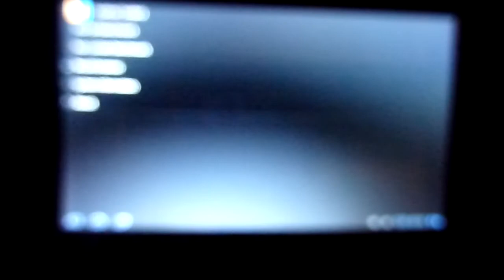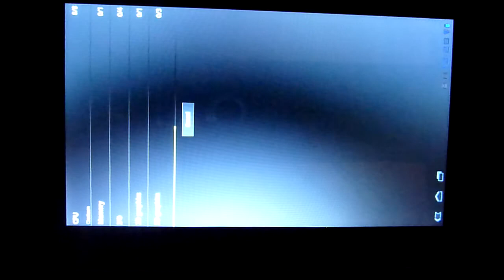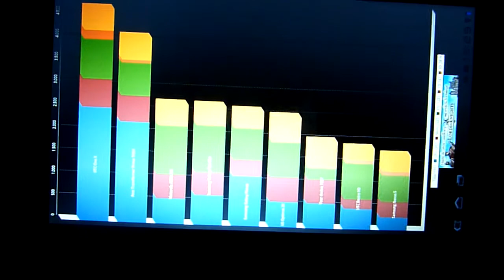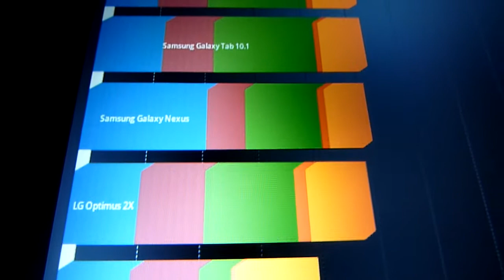POV Mobii Tegra2 - QUADRANT BENCHMARK Tablet rom Honeycomb 3.2 - Advent Vega / Viewpad 10s clone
Quadrant Benchmark on tablet Point of View mobii tegra 2, clone of Advent Vega and Viewpad 10s running Honeycomb 3.2 Vegacomb 9.

Quadrant benchmark en tablet Point of view Mobii Tegra2 , clon de las tabletas Advent Vega y Viewpad 10s con rom Honeycomb 3.2 Vegacomb 9.